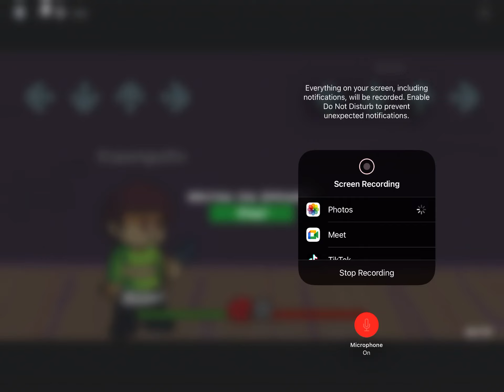Monday morning misery screwed 756 misses real tap ASMR